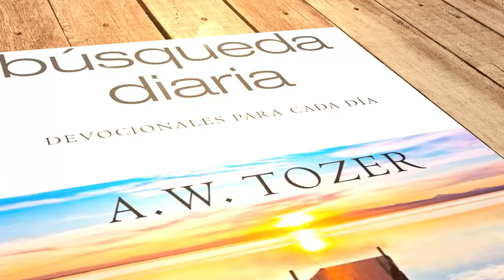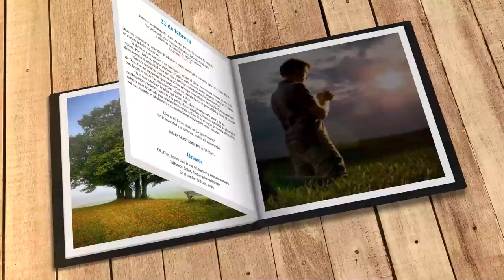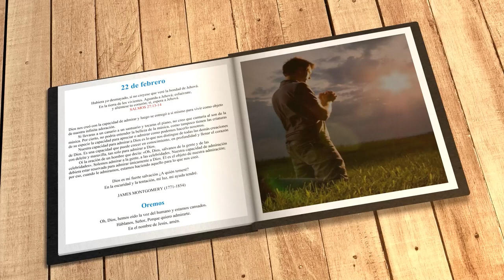Mi búsqueda diaria (22 de febrero)